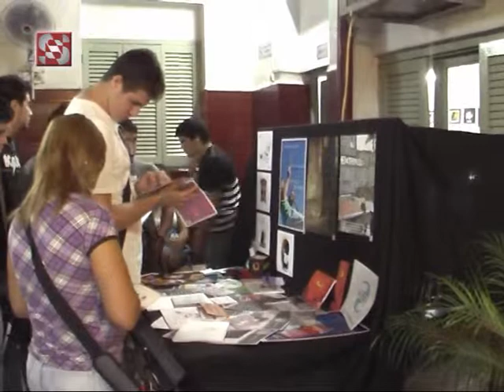Instituto Nuevo Siglo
novedades 2015 . . .